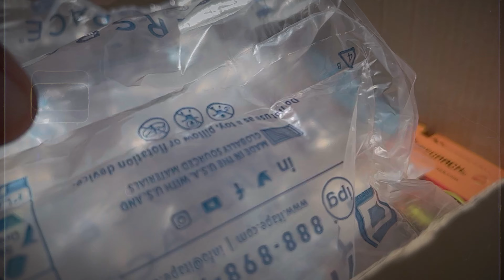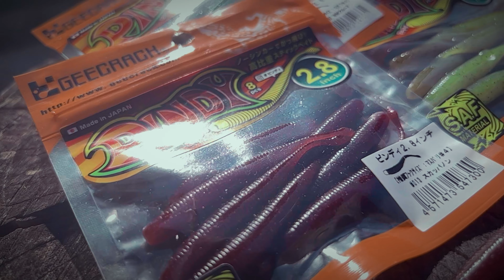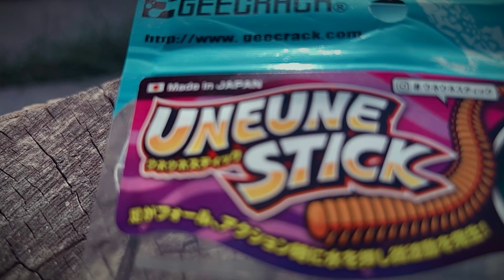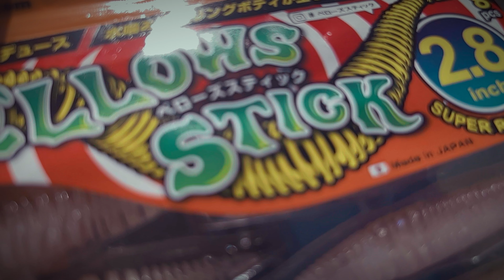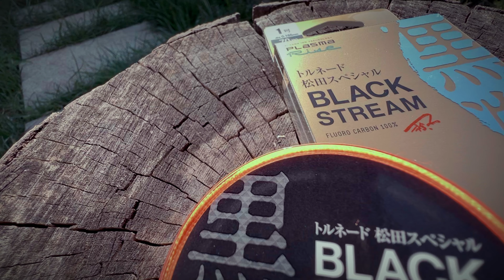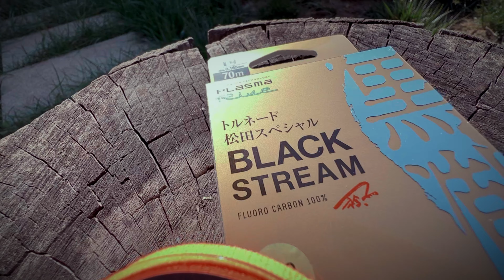UNBOXING!!! Os melhores vinis em 2023?? || TLAC UNBXN 001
Boas, pessoal.

Aqui está o primeiro video desta série, na quela irei fazer Unboxings quer de material enviado pela Bocarde, quer de material que eventualmente compre em alguma loja.

Desta vez trago-vos uma caixa enviada pela Bocarde, com muitas das minhas amostras preferidas e que mais uso neste momento.

Espero que gostem deste pequeno video e caso tenham alguma dúvida ou queiram fazer alguma pergunta, não hesitem em comentar aqui em baixo ou enviar mensagem privada no Instagram.

Uma vez mais, um grande agradecimento ao German Sabuko pela confiança neste projecto, e a toda a equipa da Bocarde, Manu e Diego.

The Lazy Angler's Club - João Fragoso 🏹 Bocarde Field Tester/Collaborator Portugal 🐟